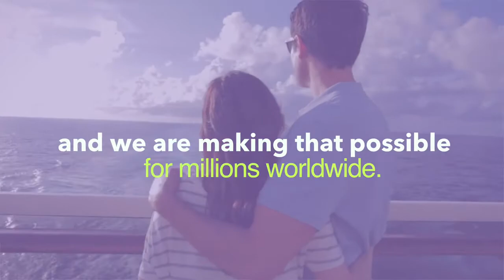CEO Michael Hutch shares inCruises.com Passionate Love Story